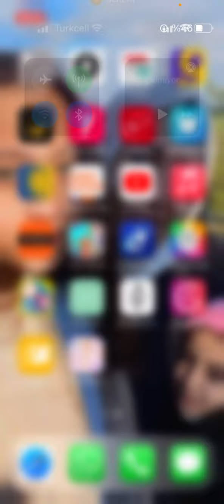Karakter Hazırlama || Toca Boca Şehri